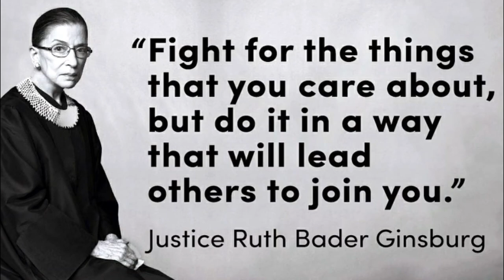The Sanctity of Life: A Message Inspired By Ruth Bader Ginsburg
What does it mean to be Pro-Life? Does the current pro-life stance include all stages of life? I discuss the concept of abortion both as a woman and as a Reverend.  Listen with an open mind and an open heart for judgement has no place in the kingdom of God.